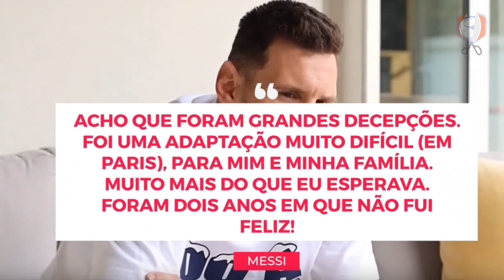MESSI DEU O TROCO NA TORCIDA DO PSG! O QUE ACONTECEU?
Lionel Messi superou todas as expectativas e brilhou intensamente no PSG, conquistando títulos e prêmios individuais, mesmo diante da desconfiança da torcida. Com habilidade e determinação, Messi mostrou sua genialidade em campo, provando ser um dos maiores jogadores da história do futebol. Mesmo enfrentando adversidades e sair do PSG, Messi se tornou um verdadeiro ícone do esporte, deixando um legado de talento e inspiração por onde passa.

⏱ CAPÍTULOS
00:00 VAIAS DA TORCIDA DO PSG
00:43 MESSI ESTAVA DECEPCIONADO
01:41 MELHOR JOGADOR DO PSG
02:33 A REAÇÃO DOS JOGADORES À IDA DE LIONEL MESSI PRO INTER MIAMI

Lionel Messi se despediu do PSG sendo odiado pela torcida, mas isso não importa muito. O jogador é excepcional e deixou o clube francês com mais um prêmio individual. Mesmo que ninguém quisesse Messi lá, nem ele mesmo, ele teve uma passagem marcada por decepção e dificuldade de adaptação em Paris. No entanto, mesmo triste, Messi foi um craque. Mesmo vaiado no segundo ano, ele correspondeu e os números provam isso. Na última temporada da Ligue One, Messi foi o segundo jogador com mais contribuição para gols, perdendo apenas para Mbappé. Em 32 jogos, ele marcou 16 gols e deu 16 assistências. É difícil entender como uma torcida pode vaiar um jogador com esses números. Além disso, Messi ajudou o PSG a conquistar o título francês e foi eleito o melhor estrangeiro do Campeonato Francês de 2022/2023. Mesmo em sua pior fase, Messi foi acima da média, e quando a torcida do PSG perceber isso, pode ser tarde demais.

Último vídeo: NÃO EXISTIA PÊNALTI! DESCUBRA COMO SURGIU A REGRA DA PENALIDADE MÁXIMA -

📫 DEIXE SEU PITCH
Estamos abertos a propostas de patrocínio!

Obrigado!
Equipe @Recortesdabola